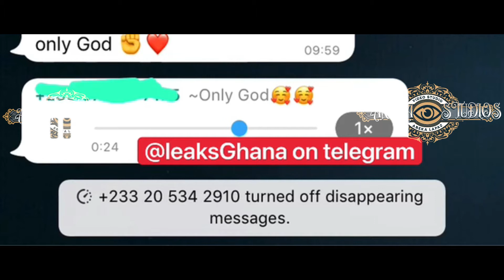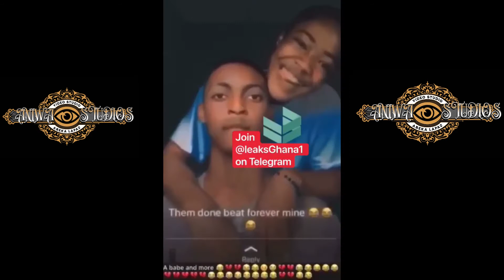Ghana BROKEN HEART COMPILATION2022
THIS IS THE COMPILATION OF YOUR FAVORITE BROKEN HEART STORIES IN 2022.